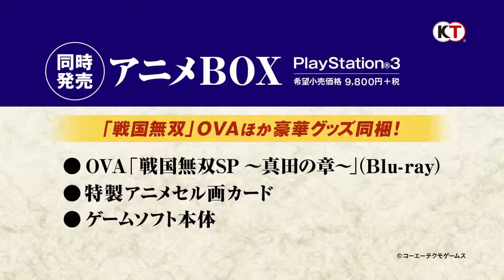Samurai Warriors 4 - Trailer Gameplay [HD]